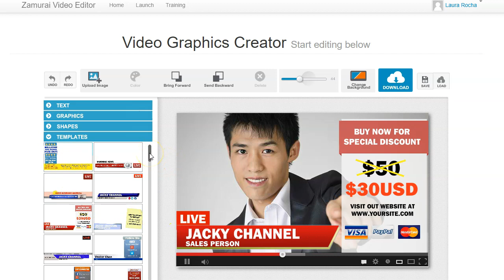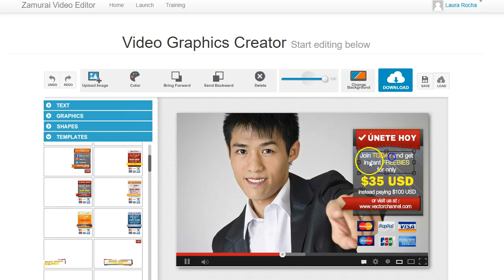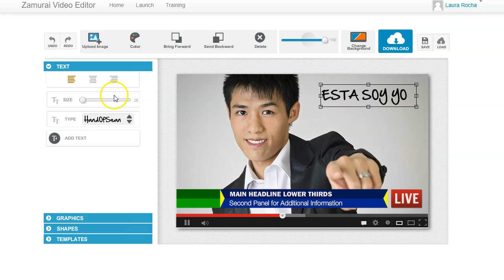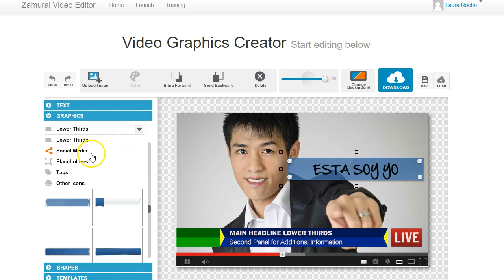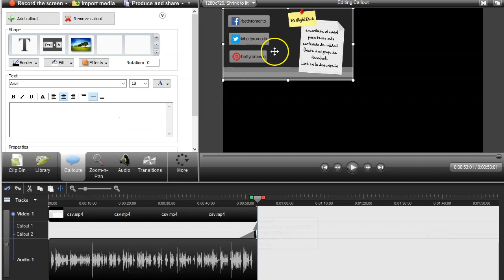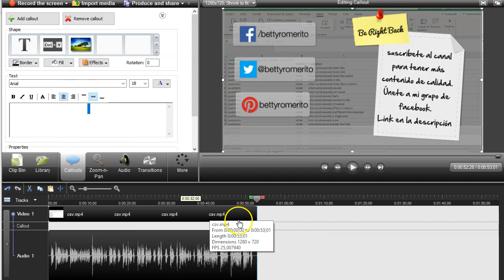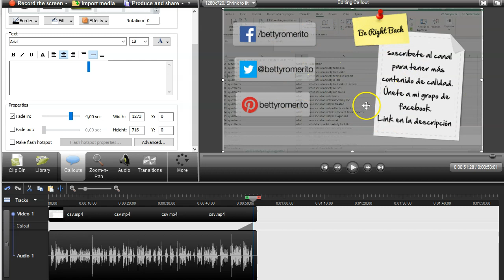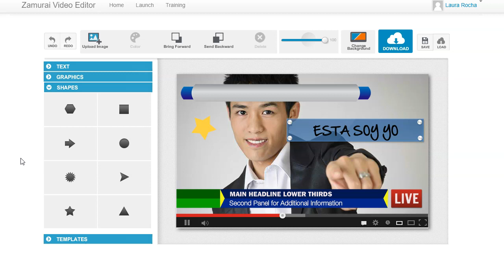gráficos para vídeos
Como poner gráficos profesionales para tus vídeos en Youtube.
Usando esta herramienta podrás vender tus servicios para poner esos llamados a la acción a los vídeos de youtube, sobre todo si no eres un especialista en edición de vídeo.

En el vídeo, te mostraré paso a paso cómo poner CTA's a tus vídeos de Youtube, además de gráficos impresionantes para acabar tu vídeo como un especialista.

Saludos
Betty Romerito